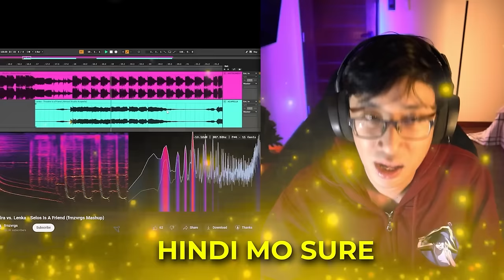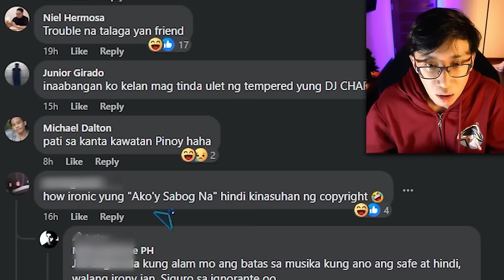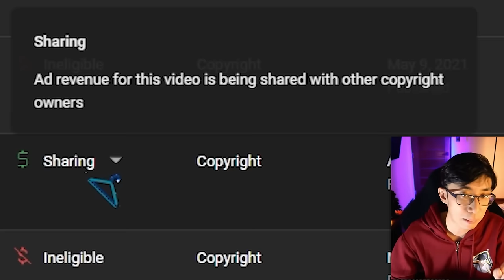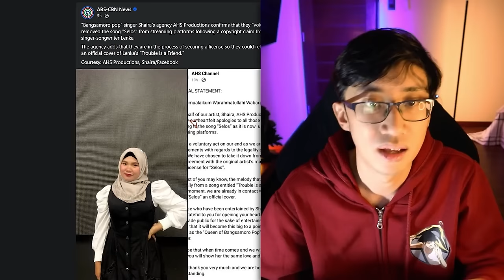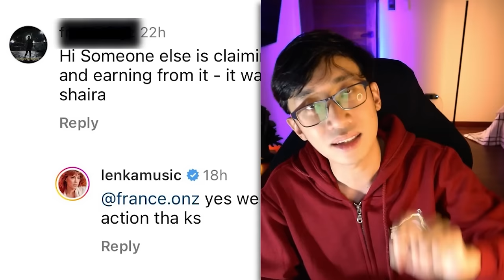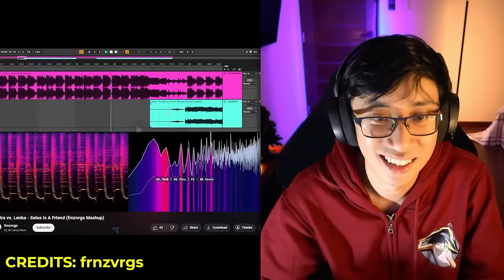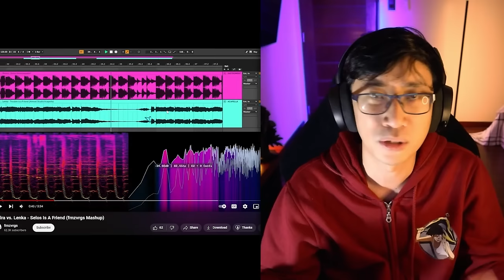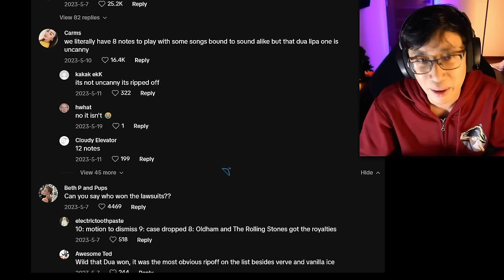Pag Tumawa Ka, COPYRIGHT KA (Shaira Selos Queen Copyright) TKTK 95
Shaira Moro Selos Queen pinagselosan ni Lenka music kaya natakedown ang kanta? tumawa ka talo ka TKTK 95

suporta lokal!